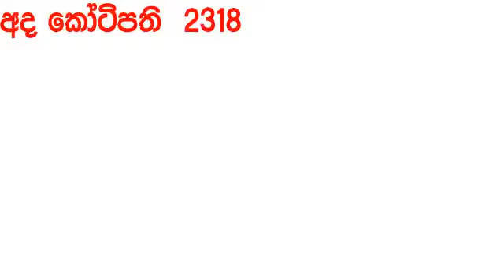Ada Kotipathi 2318 2024.06.28 Today lottery Result අද කෝටිපති ලොතරැයි ප්‍රතිඵල Lotherai DLB